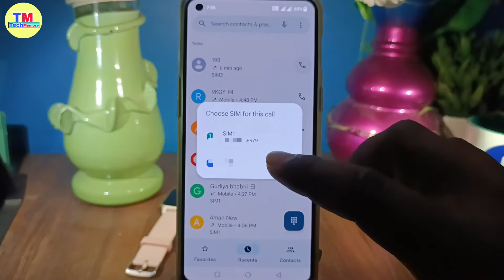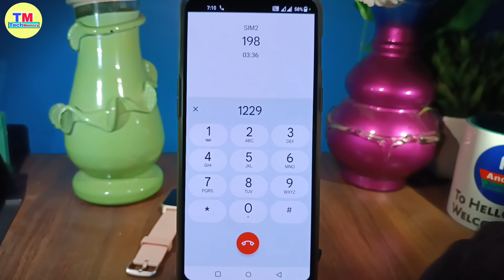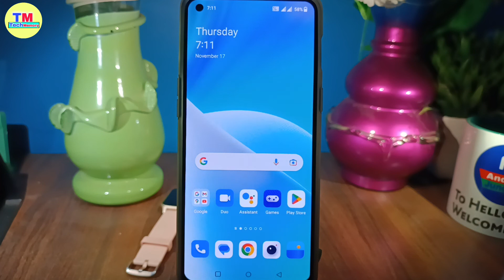Airtel customer care ka number | how to call Airtel customer care | Airtel Customer care Number 2022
Hello my friends aap logo ko namste kaise hai aap loag umeed karte hai acche hai aap loag video mein ham loag baat karenge ki Airtel customer care number 2022

Your Queries 👇👇

Airtel customer care ka number
airtel customer care number
how to call airtel customer care number
2022